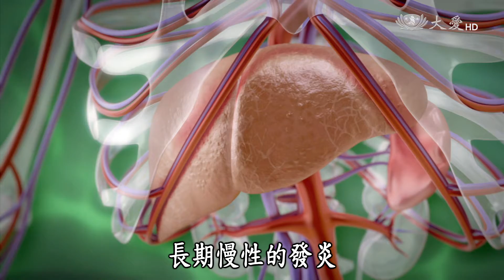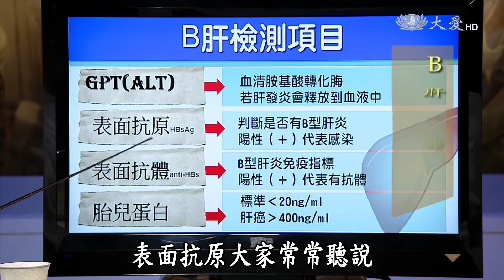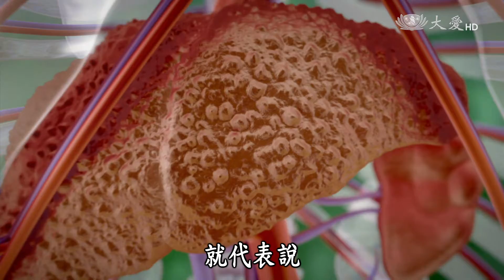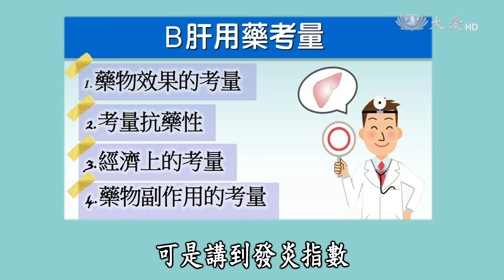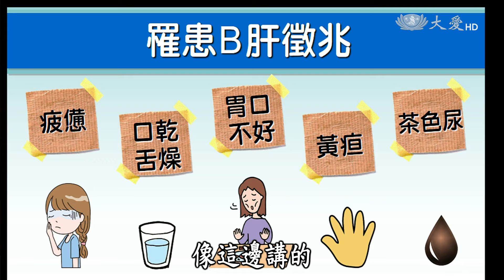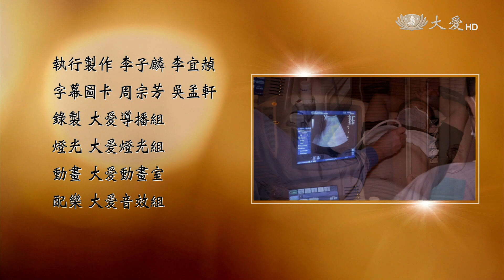【志為人醫守護愛】20170829 - B肝治療藥不藥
在台灣肝癌是癌症死亡率第二名的疾病，而肝癌中有八成左右是B型肝炎的患者。目前台灣約有300萬名B肝病人，若照顧得好，不一定會演變成肝癌，甚至於病毒還可能消失。到底什麼是B型肝炎？測到Ｂ肝病毒需要立刻用藥嗎？又該如何避免抗藥性的問題？本集節目中告訴您。

主持人：皮膚科  王淳樺  醫師
來　賓：肝膽腸胃科 許景盛  醫師 /Ｂ肝戰士  黃建中先生

重播：08/30(三)09:20